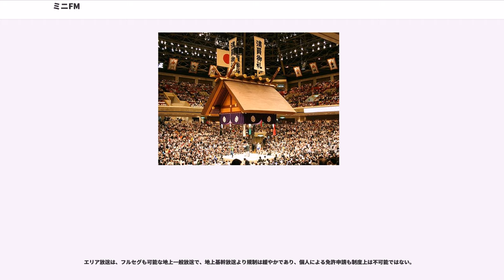ミニFM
ミニFMとは、電波法に規定する免許を要しない無線局の内、微弱電波でFM放送の周波数帯を使用して放送するもののことである。
微弱無線局であるため無線局免許状や無線従事者は必要なく、放送法上の放送局でもない。

コミュニティFM（CFM）との混同を避け、マイクロFMと称することもある。

ワイヤレスマイク一個で簡単に開設できるため、児童館や大学生の課外活動、学園祭や運動会などの町の話題や地域のコミュニケーションの場としての実況放送、商店街や町興しやイベントの会場案内などに使われる。反面、時間的にも空間的に限定されたものであり、内容としては個人又は同人の趣味やイベント会場の構内放送の延長上にあるものがほとんどである。

広範囲をカバーしようと単に出力を大きくするならば、第二級陸上特殊無線技士以上又は第三級総合無線通信士以上の無線従事者が管理する地上基幹放送局の免許を要することとなる。また、複数の場所から送信するにしても同一周波数を使う限り相互干渉は避けられないので不感地帯を設けざるを得ない。このような場合にはアンテナを漏洩同軸ケーブル（LCX、Leaky Coaxial cable）に置き換えて敷設する。
LCXを施工できるのは、JRA競馬場でのグリーンチャンネルやAM放送の再送信、両国国技館での大相撲中継の再送信、富士スピードウェイ、鈴鹿サーキット、住之江競艇場での実況放送など一定以上の来場者が見込める施設であり、事業的な見地からもイベント開催時でないと行っていない。また、FM放送再送信や非常割込放送を行う道路トンネルや地下駐車場があるが、これもLCXによるのでミニFMの一種といえる。これは遮蔽された空間だからこそ地上基幹放送局と同一周波数で再送信できるのである。

地下街のように広範囲でノイズが大きくなるとLCXでは不十分となる。
放送波遮蔽対策推進協会では、FM放送再送信を実験試験局により対処してきたが、一部が地下街の管理会社に事業承継され、この際に受信障害対策中継放送の制度による特定地上基幹放送局（通称ギャップフィラー）に種別変更された。
実験試験局には第三級陸上特殊無線技士以上の無線従事者による管理を要するが、適合表示無線設備を用いたギャップフィラーにば無線従事者が不要だからである。
いずれにしても無線局の免許を要するのでミニFMとはいえない。

東海道・山陽新幹線、東北新幹線などの鉄道車両内でのAM放送・FM放送再送信のサービスは、車両単位のミニFMといえる。開始当初は沿線で地上基幹放送局が使用していない周波数を選定したものの、新規開局したものと周波数が一致又は近接していることがあり、受信に支障をきたすこともある。
ドライブインシアターも初期はともかくカーラジオでFM放送が受信できるようになると映画上映の際の音響装置として使用されることとなり、これもミニFMといえる。

恒久的に送信しているものは、ハイウェイラジオ上三川（北関東自動車道壬生パーキングエリアで実施）などごく一部の路側放送のFM放送波による再送信および道路トンネルなどのFM放送再送信などの僅かな例しか見ない。

ドライブインシアターも映画興行の変化に伴い、21世紀初頭には常設施設は皆無となりイベントとして臨時に行うものしか見られない。
一方、インターネットラジオの台頭は、かつてならミニFMを利用したであろう企業・団体がこれを利用することとなり、とって代られた形となった。
エフエム・ギグ、ソラトニワ、渋谷クロスFMなどはミニFMが主体のように事業を開始したが、実態はインターネットラジオが主でミニFMは従あるいは廃止している。
個人で行うのも、かつてのラジオ少年が年を重ねた中高年者やインターネットラジオには手が出せないが放送に興味を持つ小中学生などしか見当たらなくなった。
送信機も容易に入手できるのは組立てを要するキットかオーディオ機器用アクセサリーのFMトランスミッターしかない。

「微弱電波」とは、電波法第4条第1項に規定する「発射する電波が著しく微弱な無線局」によるもので、これをうけた総務省令電波法施行規則第6条第1項第1号に「無線設備から3メートルの距離において、電界強度が毎メートル500マイクロボルト以下のもの」と1986年（昭和61年）から規定されており、この距離から微弱電波に係わる技術者などは3m法と称している。
電界強度は出力のみではなくアンテナの形状や設置する高さが総合して関係するので、測定方法が総務省告示
として規定されている。
この電界強...